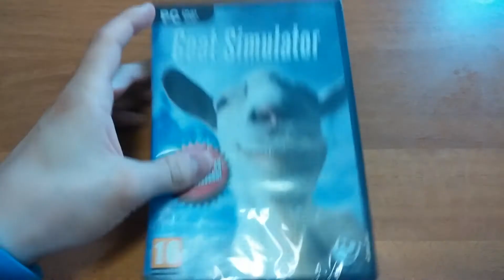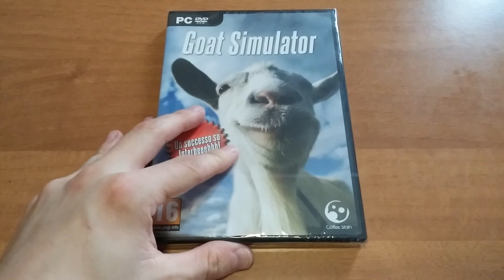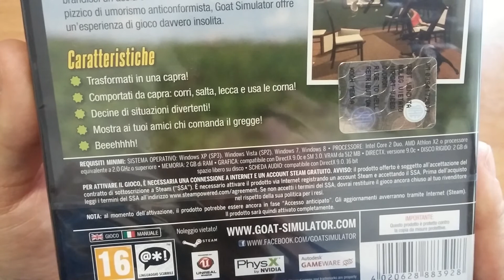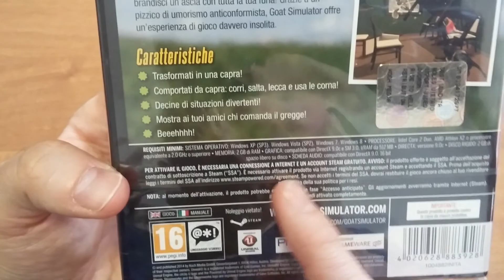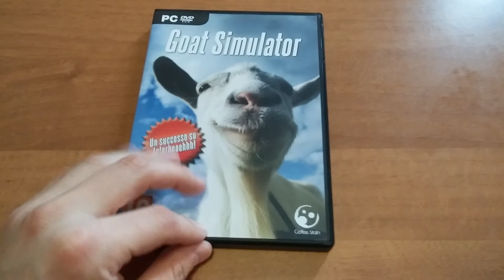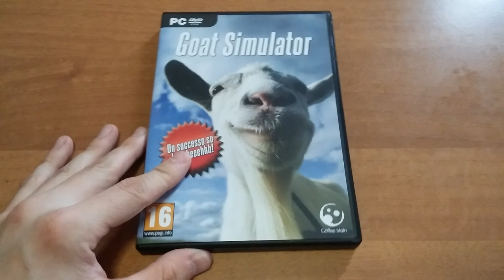Unboxng Goat Simulator [ITA] + Info canale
Ciao ragazzuoli! Oggi vediamo insieme questo gioco totalmente svitato!
In più vi aggiorno su alcuni dettagli del canale!